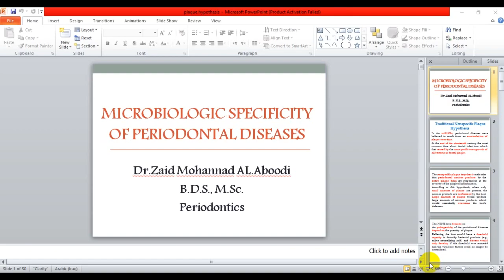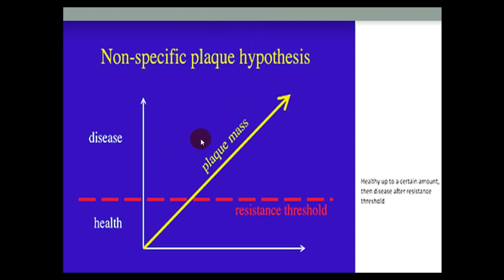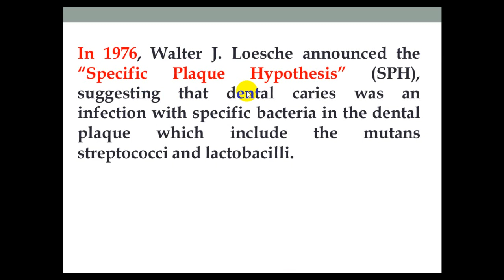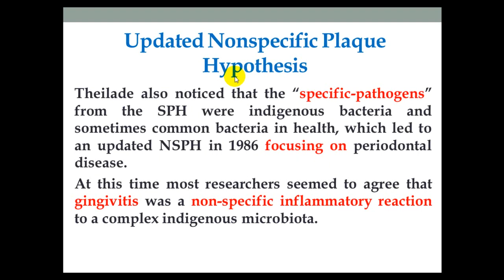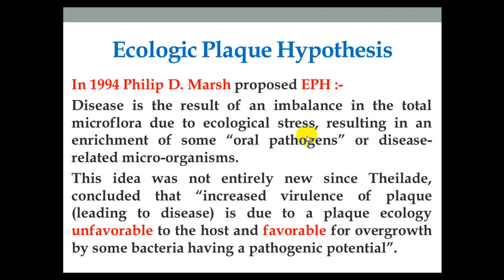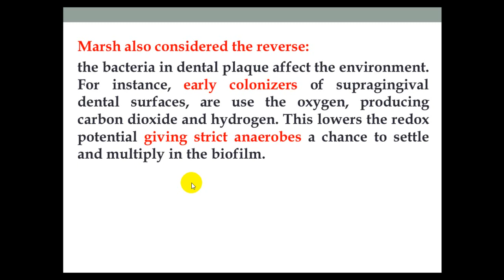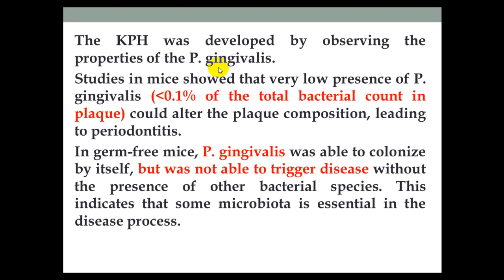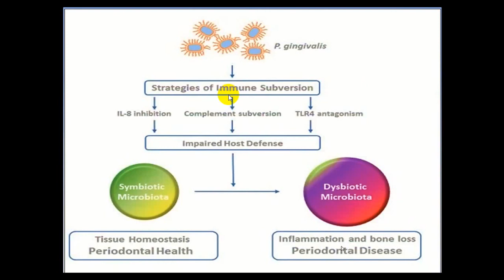lec 7 perio :- plaque hypothesis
periodontology
stage 4
محاضرات بريو
مرحلة رابعة